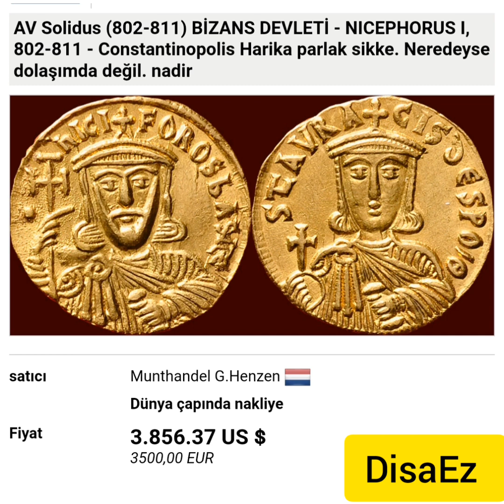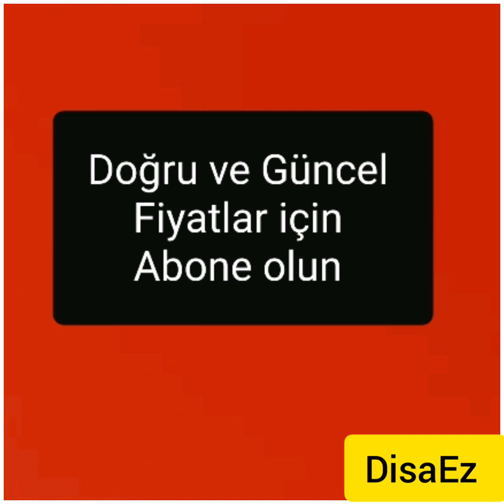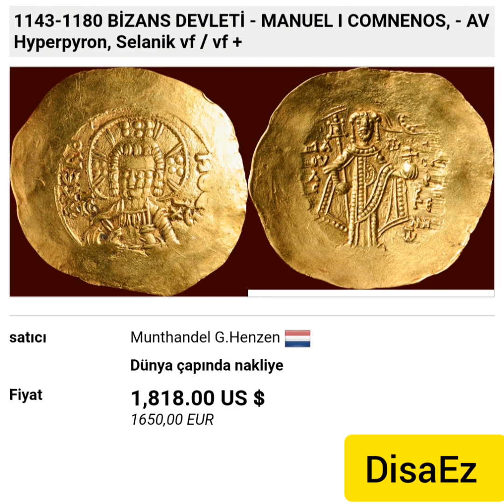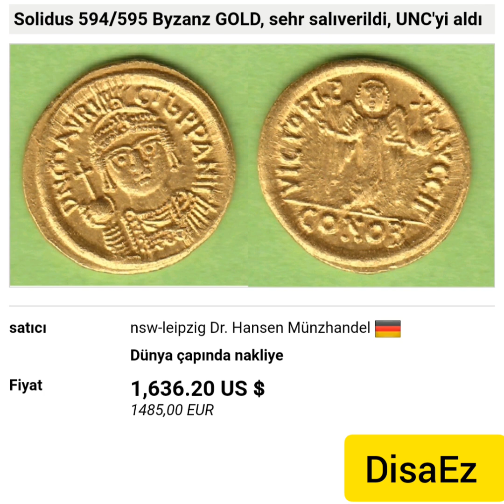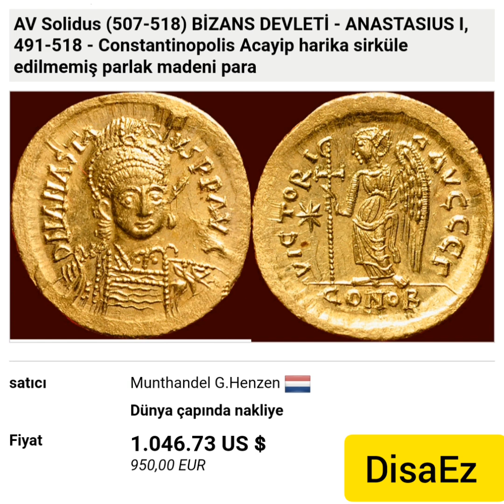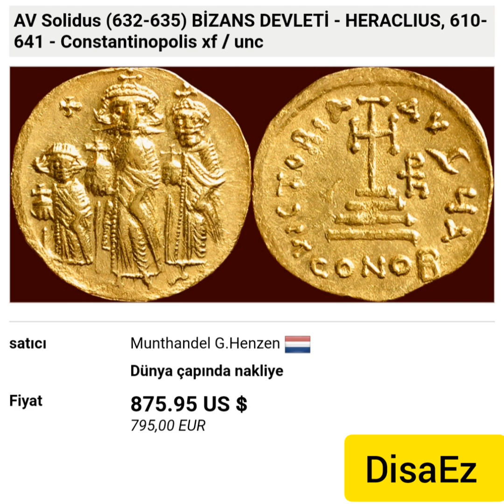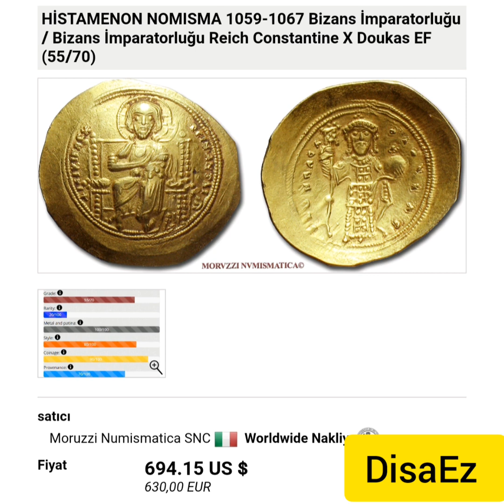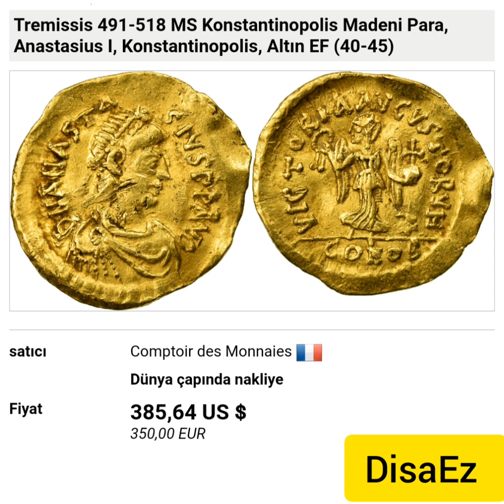Byzantine Empire. (Gold coins)